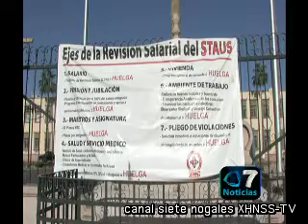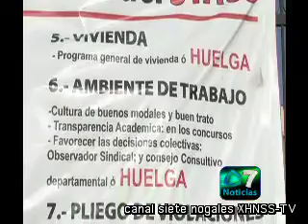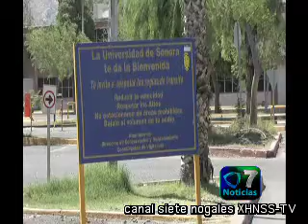Noticiero MD - Enlace Telefónico con Jorge Rountree